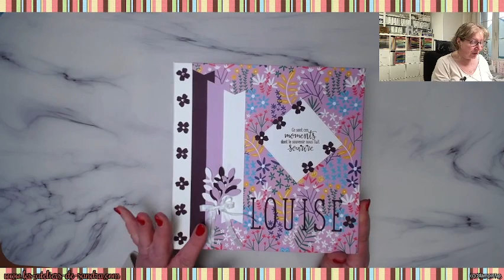Présentation Scrap Album photos Fleurs et compagnie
Liker / partager
Facebook : les ateliers de sandra